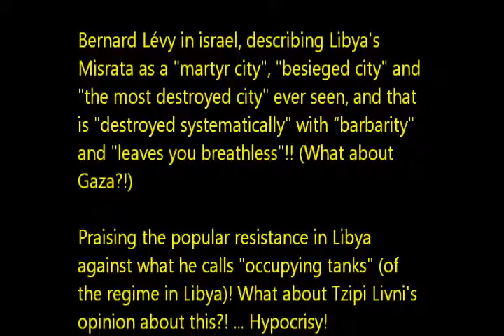OpIsrael: Resistance from an israeli point of view!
Bernard Lévy in israel, describing Libya's Misrata as a "martyr city", "besieged city" and "the most destroyed city" ever seen, and that is "destroyed systematically" with "barbarity" and "leaves you breathless"!! (What about Gaza?!)

Praising the popular resistance in Libya against what he calls "occupying tanks" (of the regime in Libya)! What about Tzipi Livni's opinion about this?! ... Hypocrisy!